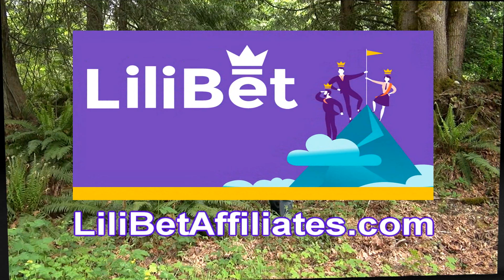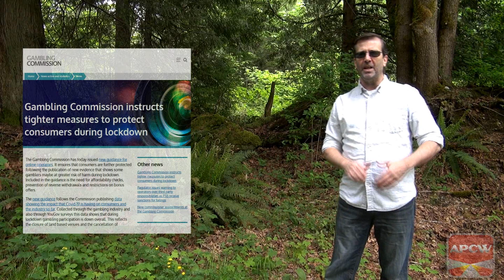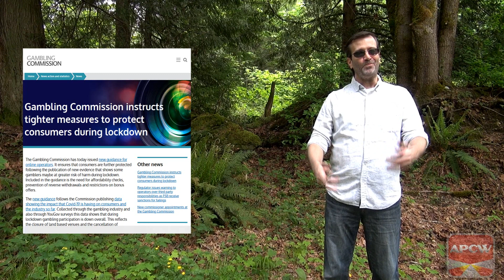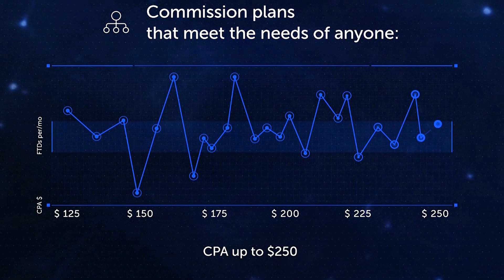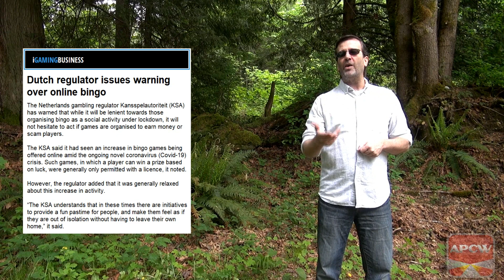Contradictory Statements & Mixed Messages: APCW Perspectives for 15 May, 2020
The UK Gambling Commission has issued new guidelines from both sides of their mouths. They are quick to say that these new restrictions and rules are needed for player protection, but then admit that there is almost no evidence they are actually needed. Meanwhile, industry news from Holland is equally confusing, and Denmark news is somewhat amusing.

1) You may NOT re-use, distribute, publish or embed our videos FOR PROFIT in any way;
2) You may NOT represent yourself as the owner or creator of our videos;
3) You may NOT download our videos and re-upload them to a video your servers, another YouTube channel or another hosting platform; and,
4) You may NOT download or capture our videos for the purpose of re-editing them.